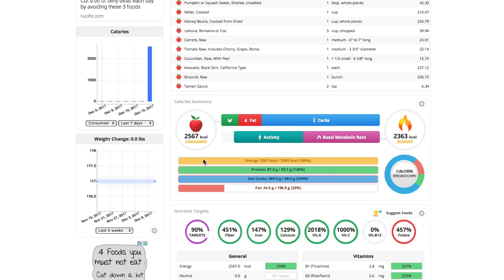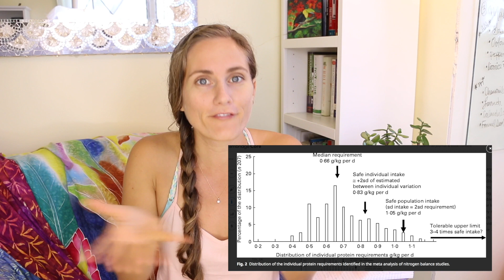Do I need PROTEIN POWDERS on a VEGAN diet?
One aspect of the vegan (and raw vegan) community I'm really confused by is the continuation of the use of protein powders. I mean, I understand that we all need to make a living and thus sell "artistically crafted" personalized protein powders to other people on the internet... BUTTTTTTT. Extra protein in addition to what we can get on a whole plant food diet is literally not necessary. And literally actually not good for us. For reals though. Seriously. No lies.

Research shown:
Human protein requirements:

Protein intake in athletes - No differences in strength, body composition, or hormonal concentrations across protein consumption:

Low protein diets actually appear to be quite health protective:
Protein Restriction and lifespan:

What’s this Lifestyle I’m talking about?

Your best health and most content self is achievable through a healthy lifestyle, centered around  abundant whole plant foods and genuine self-care. It’s achievable if you gather the common-sense information, cut the bullshit, and commit to your wellbeing as a real priority.

I also encourage us all to acknowledge our inherent responsibility to protect our environment (currently being decimated by animal agriculture: the leading cause of green house gas emissions) and speak up for those who can’t speak for themselves: the billions of sentient beings who are tortured and slaughtered every year. OUR CHOICES MATTER.

The watcher should always consult his or her healthcare provider to determine the appropriateness of any diet or lifestyle change for their own situation or if they have any questions regarding a medical condition or treatment plan.

Business queries (currently NOT offering one on one coaching, sorry!) and collaboration requests only please (I am not able to respond to personal emails/questions, sorry).